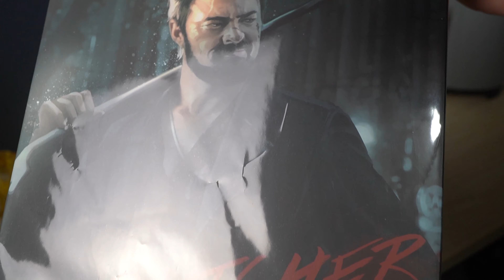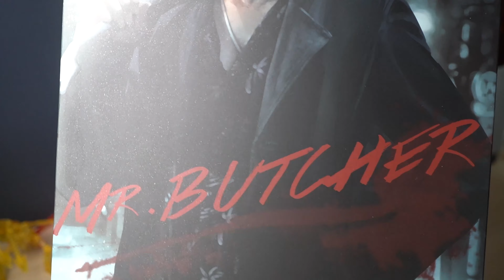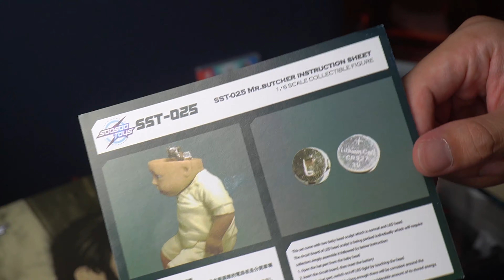【The Boys】ブッチャーのフィギュアは付属品豊富で最高です/SooSooToys Mr.Butcher Review!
久しぶりのフィギュアレビュー、
今回の非正規は最高ですわ…